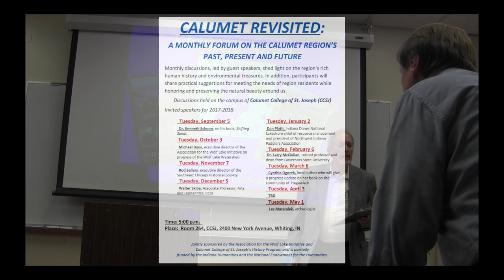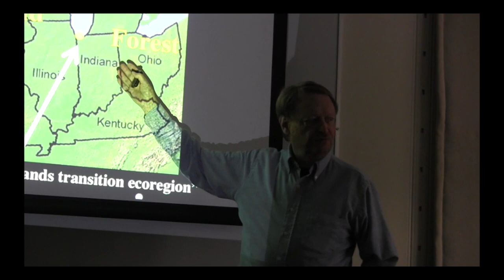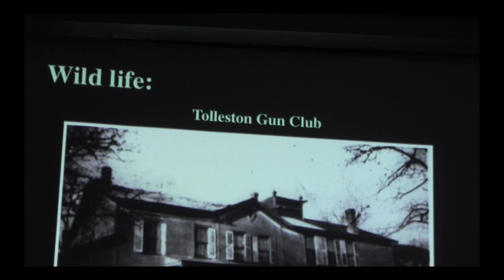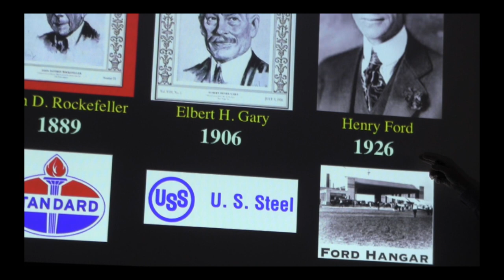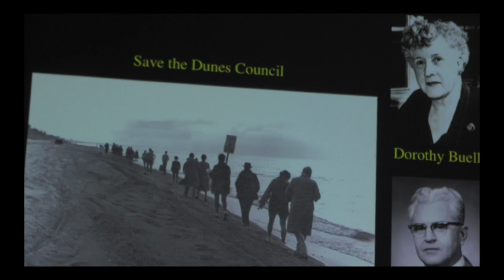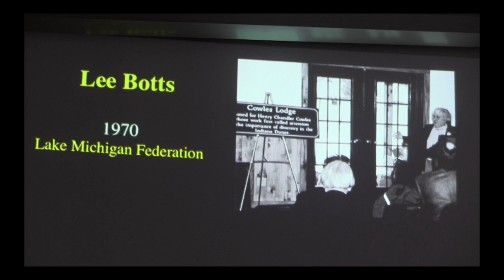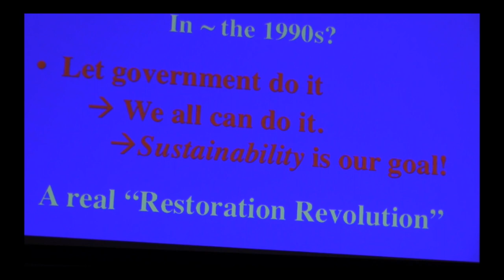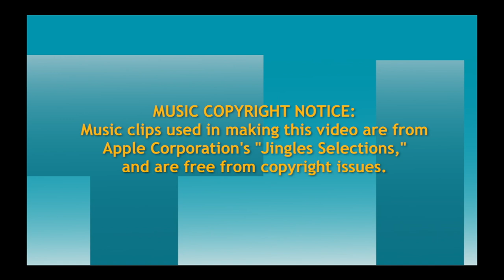Calumet Revisited Dr Ken Schoon 090517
Indiana Northwest University Professor Emeritus, Dr. Ken Schoon, presents a fascinating explanation of the relationship between the Emmy Award-nominated video, "Shifting Sands," his companion book of the same name, and the Calumet Region that both superbly document.